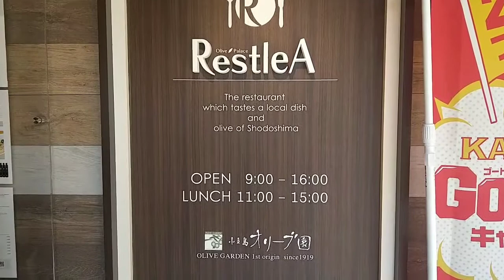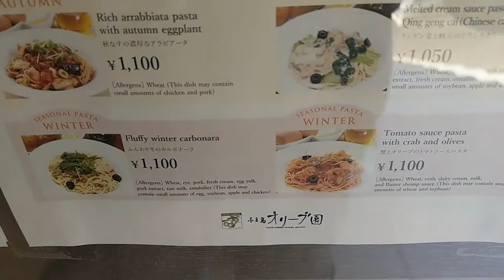ひしお丼小豆島のご当地グルメひしお丼を食べました❗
小豆島のご当地グルメひしお丼を食べました❗

野菜たっぷり、甘味あり、旨味あり、オリーブオイルともマッチした一品です😌💓

ぜひ小豆島に来たら、食べる価値はある